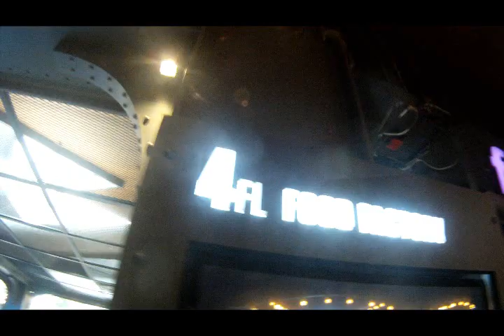CWH Siam Center 4 Floor Food Replublic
เพื่อเป็นกำลังใจแก่ผม 7ackie เพื่อนๆสามารถกด Like ทั้้งใน youtube และ page ตามลิงค์ข้างล่าง